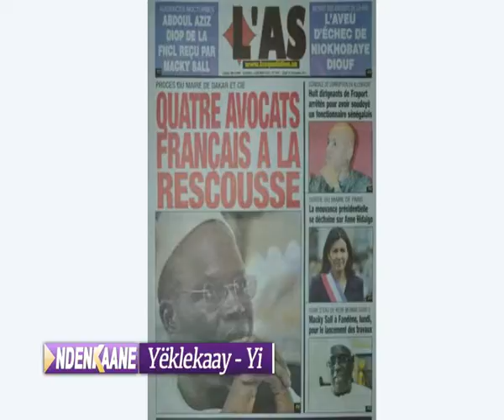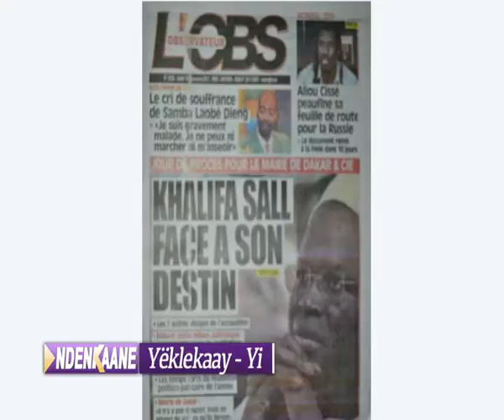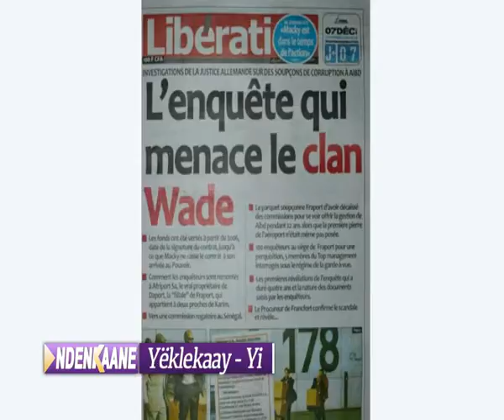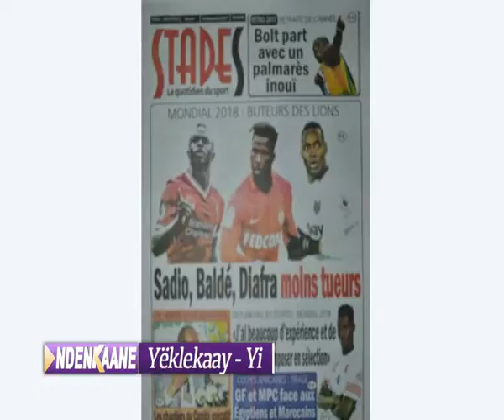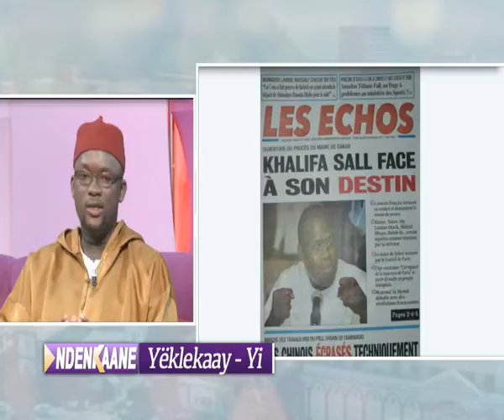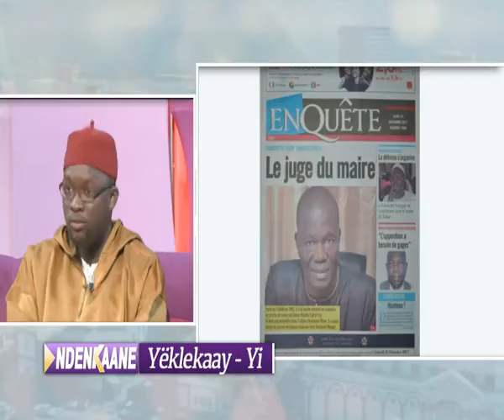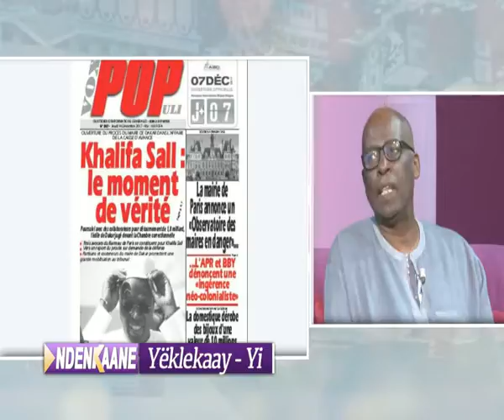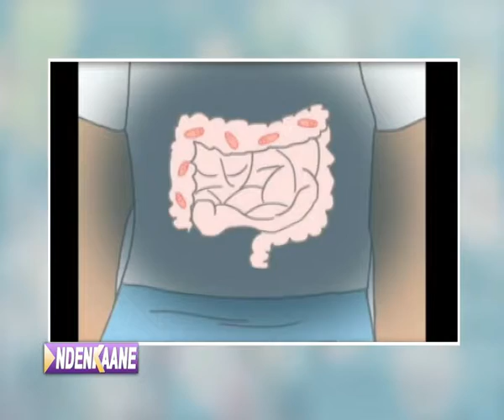NDEKAANE DU 14 12 17